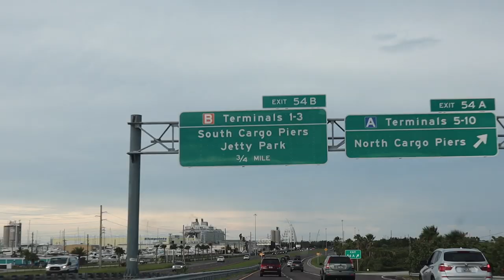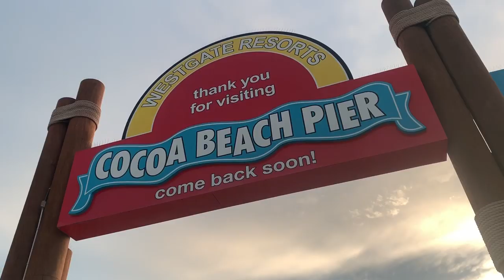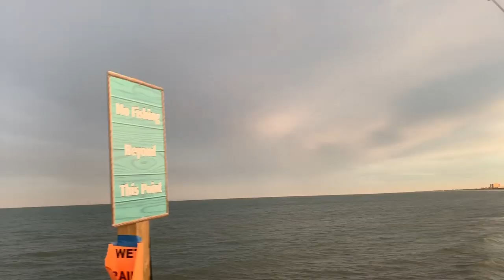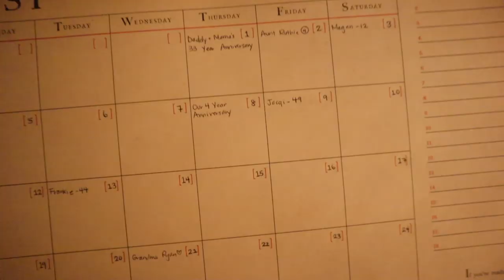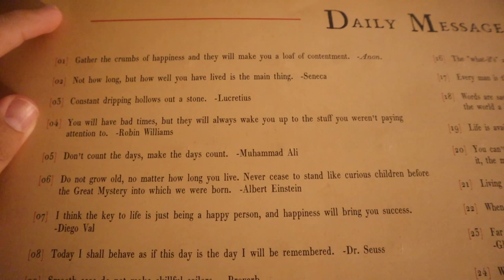First Visit to the Atlantic Ocean! | Shark Sighting & Other Cocoa Beach Critters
After a lazy morning we weren't sure our beach trip would happen... But! We got ourselves together and hopped in the car for an evening at the beach. It was Peter's very first time in the Atlantic Ocean! And boy was it eventful. We hadn't even been in the water for 15 minutes and we saw a shark. Yes! A shark. During shark week. We can't believe it either. After the sighting we stuck to the shoreline the rest of the day. We spent our time playing in the waves, eating snacks, and getting a closer look at some beach critters. The last hour of our beach trip is spent exploring the the Cocoa Beach Pier and walking the shore. We're so happy we didn't bail on our beach plans. It was such a happy day. Thanks for coming along for the ride!